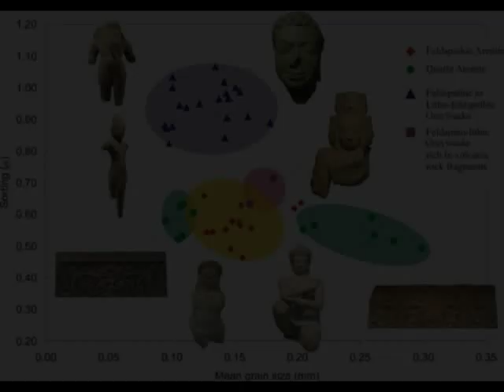Cambodia's Stone Arts @ Metropolitan New York